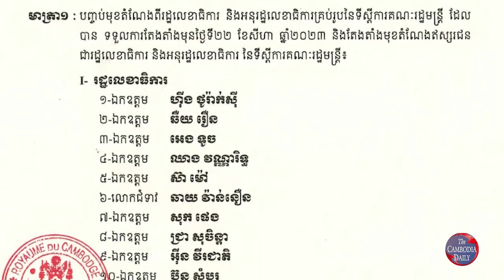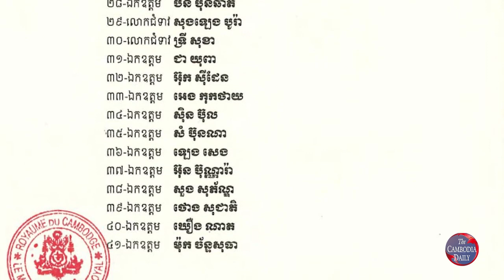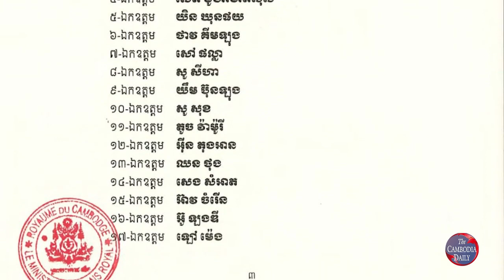អ្នកវិភាគថា រដ្ឋាភិបាលដឹកនាំដោយលោក ហ៊ុន ម៉ាណែត បង្កើតបក្ខពួកហែកកម្ពុជាចែកគ្នាស៊ី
តំណាងរាស្ត្រអតីតគណបក្សសង្គ្រោះជាតិ ព្រមានថា រដ្ឋាភិបាល​ដឹកនាំដោយលោក ហ៊ុន ម៉ាណែត កើតមកក្បាលធំ ដោយបក្ខ​ពួក​ហែកកម្ពុជាចែកគ្នាស៊ី និងឲ្យពលរដ្ឋចិញ្ចឹម។ លោកបន្តថា លោក ហ៊ុន ម៉ាណែត ឡើងកាន់តំណែងភ្លាមតែងតាំងទីប្រឹក្សារដ្ឋាភិបាល និង​ទីប្រឹក្សាអមក្រសួងប្រមាណ ២ពាន់នាក់ ភ្លាម។